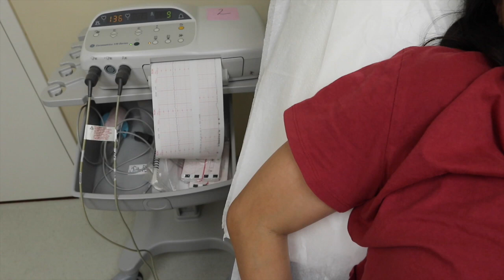39 WEEKS PREGNANT! My Last Pregnancy Vlog | NST, Induction??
Instagram! @mrsjenfrick
TikTok! @mrsjenfrick

My last pregnancy vlog probably ever! Today’s vlog is a mish mash of things — chatting thoughts and updates for labor and delivery and concerns. I can’t believe we’ve made it to 39 weeks, which makes this my longest pregnancy ever! Will baby boy arrive soon? Time will tell :)

Wearing Signature Lip Lightweight Lipstick in Slip and L’Avenue

Screen protector
Stylus Pen
iPad Case

My outfit:
BEST leggings

Currently Reading:
The Confident Woman (Devotional) by Joyce Meyer